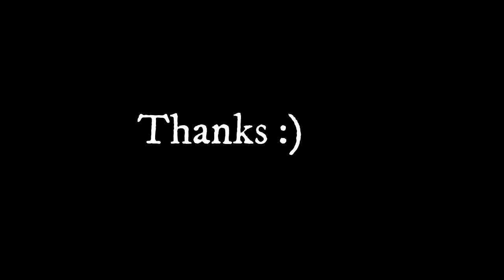😜😘Welcome to the channel!😘😜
Hey look at least it's a bit of a laugh.

Let me know what you like, what you want more of and how your day went. I'm sure we can find a low quality video to suit your mood.

Thanks for having a look and then liking and sharing whatever you watched and making this channel huge HUgE HUUUUggggeee

Not sure where we're going but it'll be a lol

BOTTOM TEXT